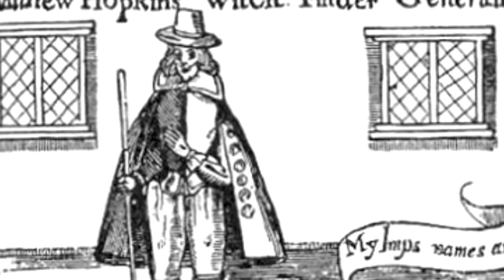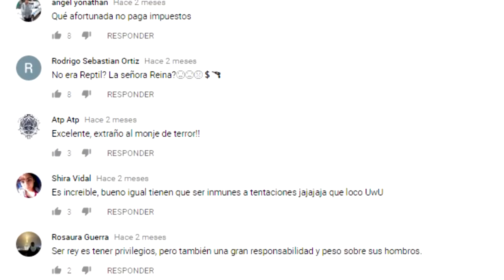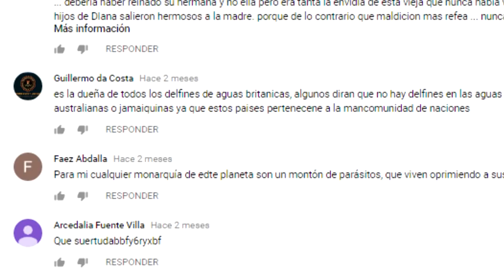MÉTODOS DE CACERÍA DE BRUJAS